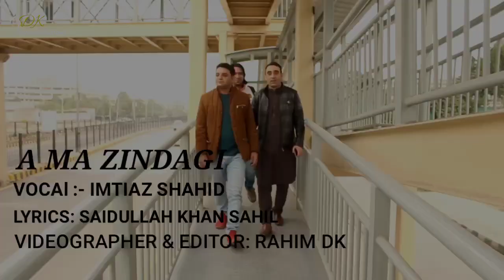Chitrali New hit song 2021!! Imtiaz Shahid new Khowar Full HD song Lyrics: Said ullah Khan Sahil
Imtiaz Shahid new khowar song 2021 |
 Lyrics: Said ullah Khan Sahil | Chitrali New song 2021